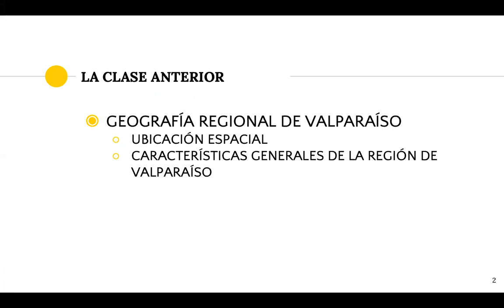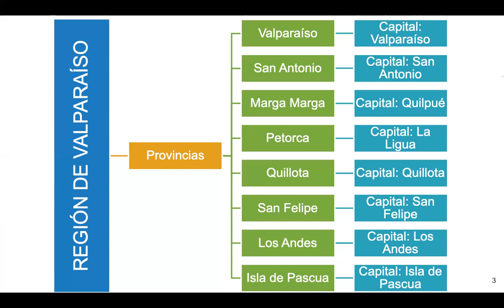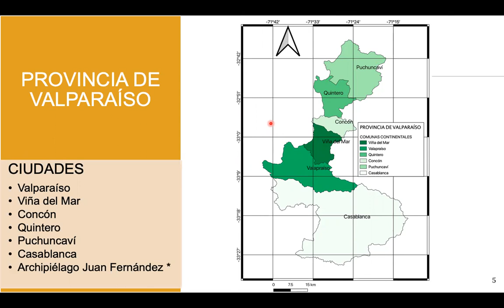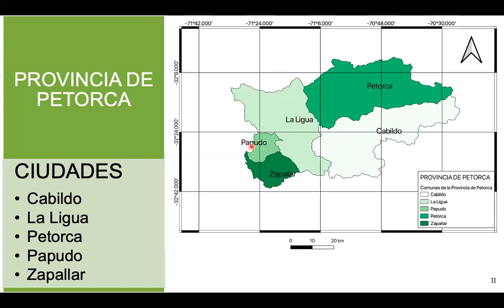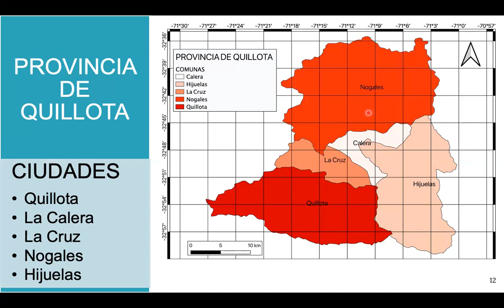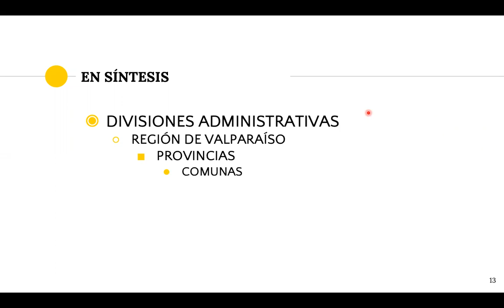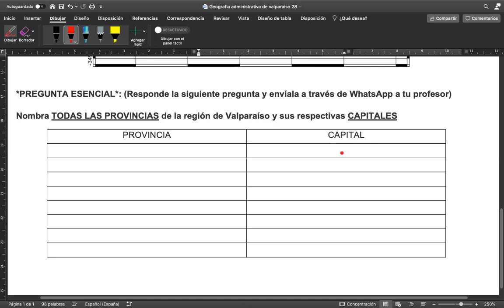Historia 2 nivel básico mañana semana 28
se vídeo explicativo para complementar las guías
ASIGNATURA: Historia
SEMANA N°: 28
NIVEL : 2 nivel básico
JORNADA: mañana
saludos